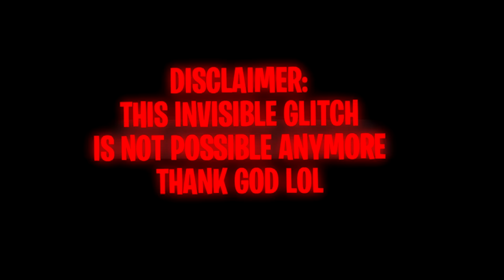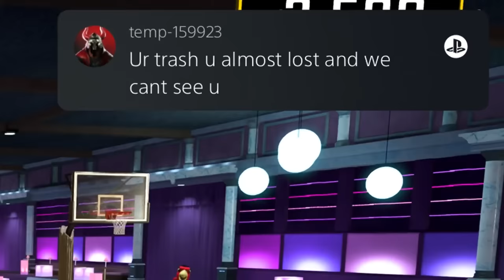This INVISIBLE build has BROKE NBA2K22 (not clickbait)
In today's video I show gameplay of me playing vs TWO INVISIBLE BUILDS! Afterwards, I get to also play on the INVISIBLE BUILD as well! This gameplay is absolutely crazy!